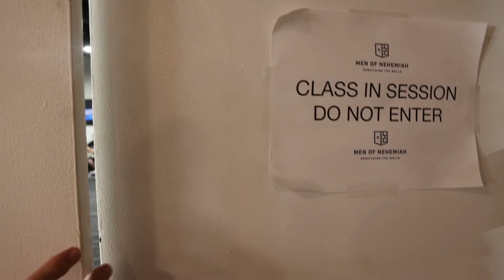Stopping the Freefall (clip)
Help stop the freefall of men caught up in the cycles of addiction. Please consider supporting the Men of Nehemiah.

Do you know someone needing help?